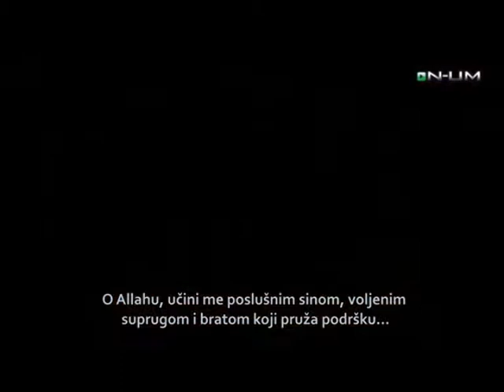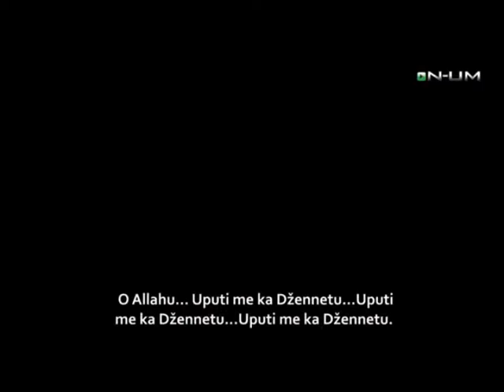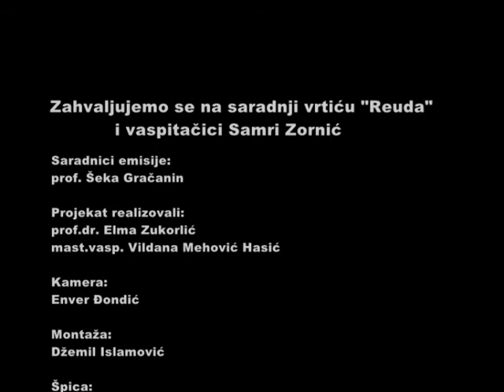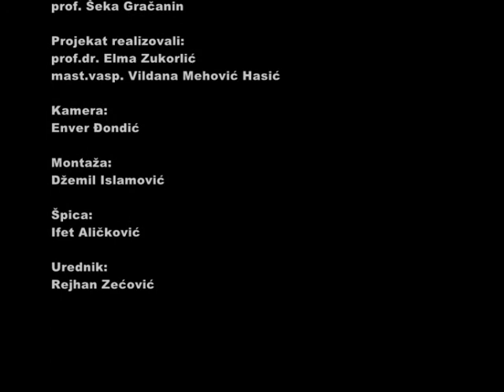Emisija RASTIMO ZAJEDNO epizoda 25